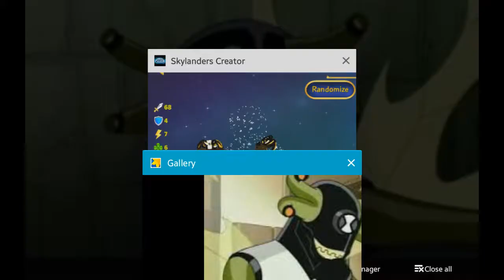(Skylanders) ben 10 stinkfly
Hi guys I've tryed to make stinkfly from ben 10 back in 2006 but enjoy anyways :3